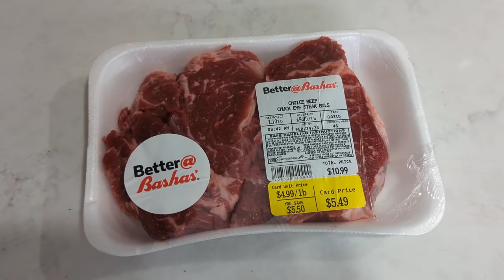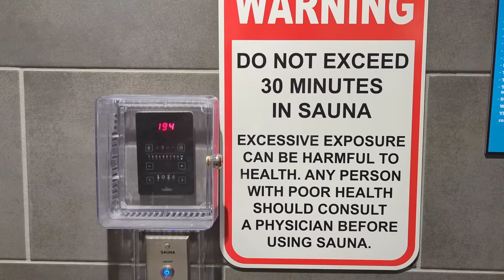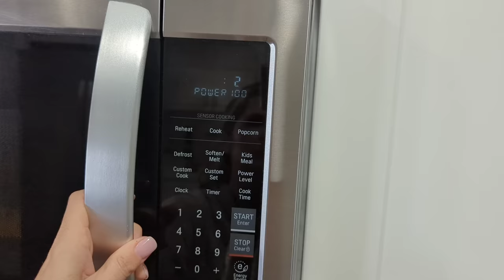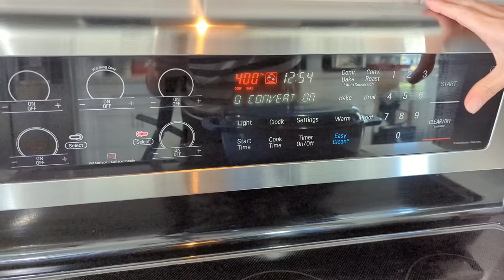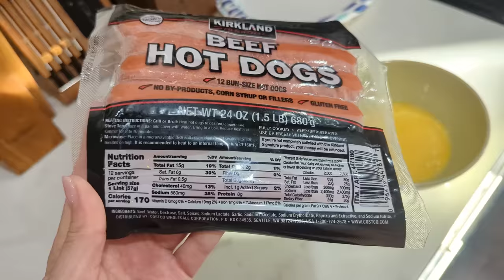What I Eat: 3 Full Days of Eating on a Carnivore Diet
I have been eating a meat only carnivore diet for 5 years and in that time we have figured out how to live this lifestyle in a way that works for our family.  I need easy, quick, family friendly meals that work within our grocery budget.  In this video I share 3 days of meals all cooked in my kitchen.

For exclusive content, community support, weekly live streams, and carnivore challenges join me on Locals.

-Bacon/Steak Press

My Podcast with @Nutrition with Judy
Cutting Against the Grain: